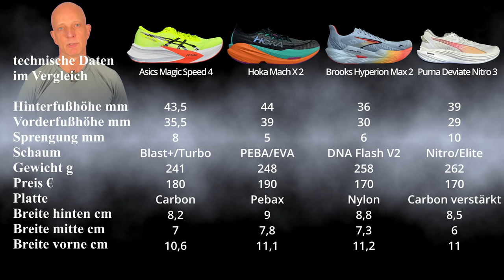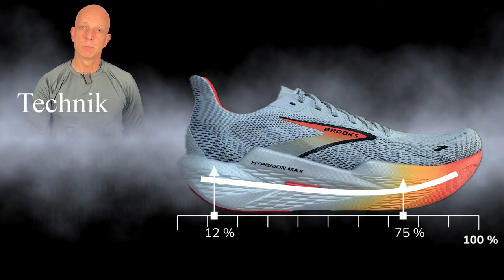4 Top Tempotrainer im Vergleich - INSIDE Tempotrainer - Laufschuhe Test Review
Ich zeige euch hier 4 der aller besten Tempotrainer Laufschuhe. Asics Magic Speed 4, Hoka Mach X 2, Brooks Hyperion Max 2, Puma Deviate Nitro 3. Die sind nicht nur für kurze schnelle Läufe extrem gut geeignet, sondern auch für lange schnelle Läufe und auch sogar für grundsätzlich lange zügige Läufe oder auch für Wettkämpfe. Die Schuhe sind also extrem flexibel und das sogar mit eingebauter Platte. Schaut mal hier in den Vergleich rein und dann habt ihr einige Modelle, die ihr genau dafür mal probieren könnt. Für eure Kaufentscheidung ist dieser Vergleich sicher sehr hilfreich.
Diese 4 Modelle sind schon hunderte mal getestet worden und sind schon bei Tausenden von Menschen weltweit im Trainingseinsatz. Die Schuhe könnt ihr auch für eine Schuhrotation hervorragend einsetzen.

00:00 Beginn
00:13 Einleitung 4 Tempotrainer
01:15 technische Daten im Vergleich
03:32 Vermessung von Laufschuhen
04:53 Obermaterial und Sitz im Vergleich
08:23 Mittelsohle im Vergleich
12:43 Außensohle im Vergleich
14:36 Ausklang
14:55 Abspann